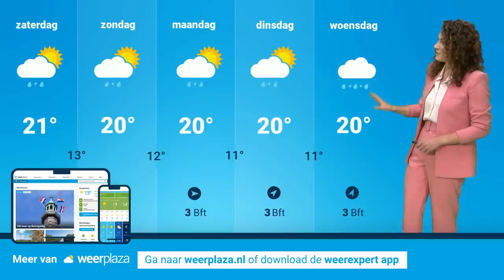Weerbericht: regelmatig buien, soms met onweer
Het is weer is omgeslagen en voorlopig laten we het zonnige en droge beeld achter ons. Roosmarijn bekijkt hoeveel regen- en onweersbuien we komende dagen kunnen verwachten en wat de temperatuur wordt.